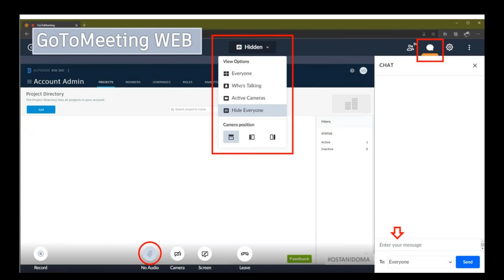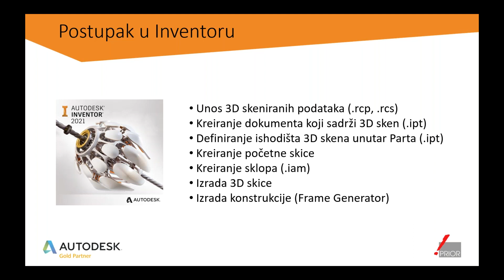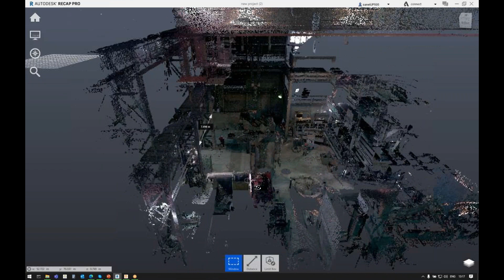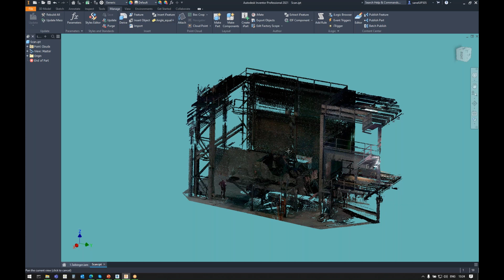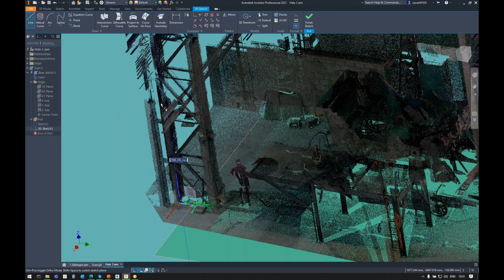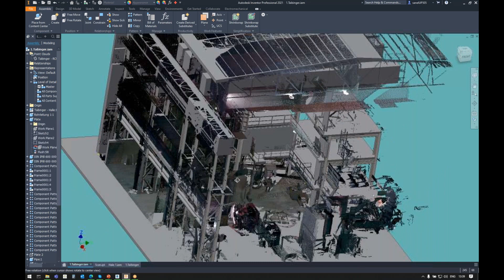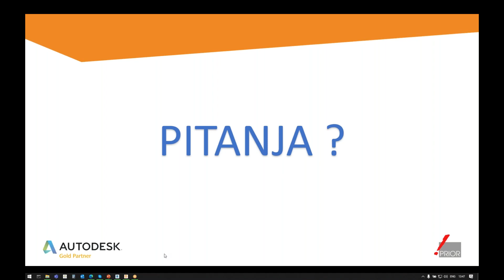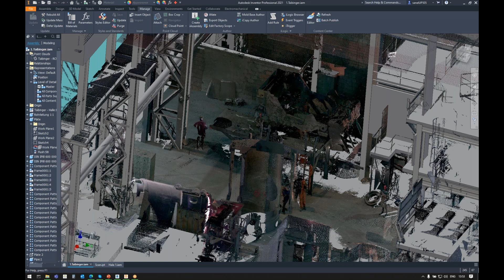ReCap + Inventor: od 3D skena do 3D modela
Zanima vas kako od 3D skena metalne konstrukcije doći do potpuno parametriziranog 3D modela? U usporedbi s klasičnim metodama, koje se zasnivaju na ručnom mjerenju, zapisivanju i modeliranju, ovim se postupkom do rezultata dolazi brže i uz manje troškove. Kako to izgleda uz pomoć Inventora i ReCapa, pogledajte na još jednom od Priorovih kratkih webinara.